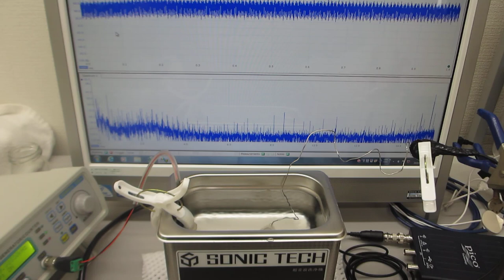超音波の‹解析・実験・評価›システムによる、超音波洗浄器（４２ｋＨｚ ３５Ｗ）の制御実験